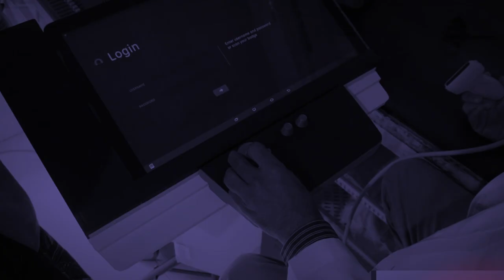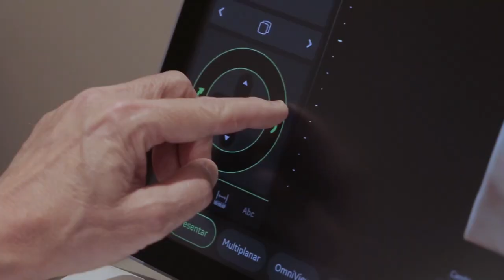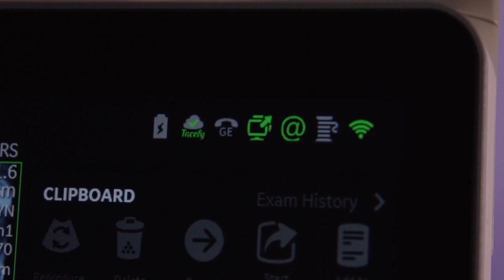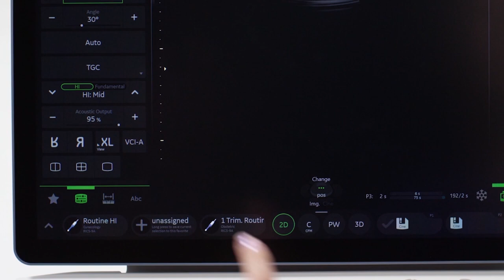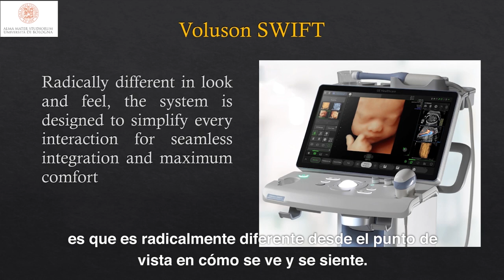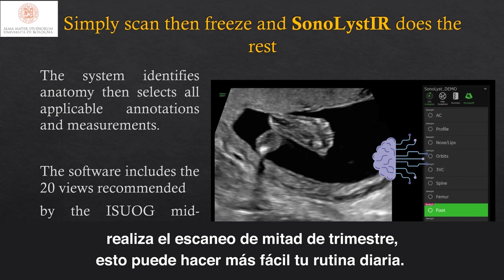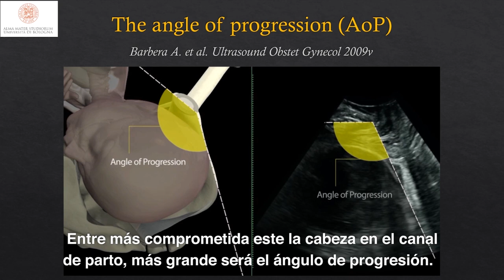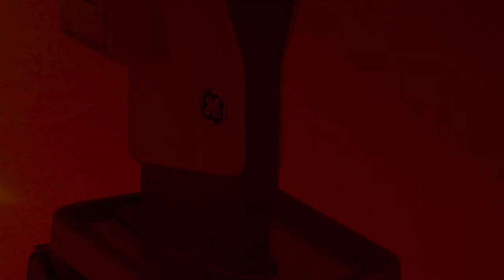Lanzamiento Voluson Swift | GE Latinoamérica